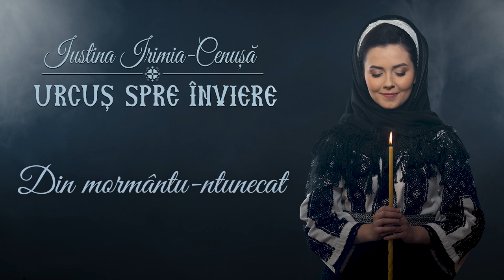🙏 Iustina Irimia-Cenușă - Urcuș spre Înviere (colaj de pricesne)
„Cântaţi Domnului cântare nouă, cântaţi Domnului tot pământul. Cântaţi Domnului, binecuvântaţi numele Lui, binevestiţi din zi în zi mântuirea Lui. Vestiţi între neamuri slava Lui, între toate popoarele minunile Lui." (Psalmul 95)

🙏 Să luăm și noi Crucea, să urcăm alături de Hristos spre Golgota, ca să putem bucura apoi de Lumina Sfintei Învieri!

🙏 Postul Mare este o perioadă de rugăciune, iar cum pricesnele sunt rugăciuni cântate, vă ofer din toată inima acest calup de cântece religioase spre zidirea sufletului. Post cu folos duhovnicesc!

00:00 - 1. Așa grăiește Domnul Slavei
06:41 - 2. Gadareni suntem, Iisuse
10:16 - 3. Cruce Sfântă părăsită
15:20 - 4. Sub o salcie pletoasă
23:04 - 5. Era seară liniștită
28:30 - 6. Din mormântu-ntunecat

Alese mulțumiri:
🎧 Inginer sunet: Virgil Prispian
📸 Fotografii: Ghenadie Prisacaru
💻 Grafică și thumbnail: Cristian-Ilie Tofan

©️ & (P) 2️⃣0️⃣2️⃣2️⃣ Toate drepturile sunt rezervate. Orice upload neautorizat al acestui clip este ilegal și va fi reportat.